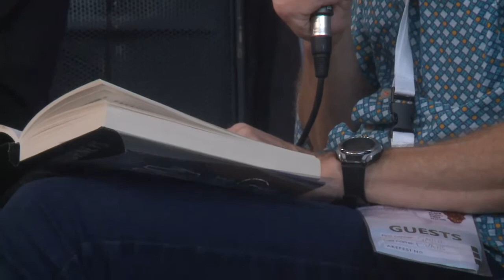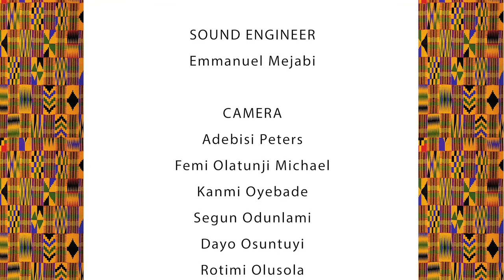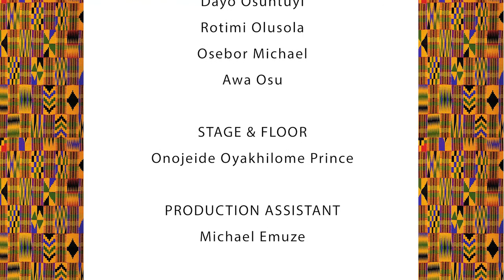Demystifying Skin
Why do white people seek sun-tans? Why do black people bleach? Skin is one of the most powerful and complex sources of preconceptions it can signify privilege, power, and wealth; it can betray age, class, or occupation. It can be flawless or blemished. It can be the difference between life or death. This panel seeks to explore the complexity and nuance of whiteness, blackness and the myriad of in-betweens. Race racism, colourism, racial science, social science, history and contemporary events provide the lenses through which these issues are viewed and analysed. Lively audience interaction is guaranteed.